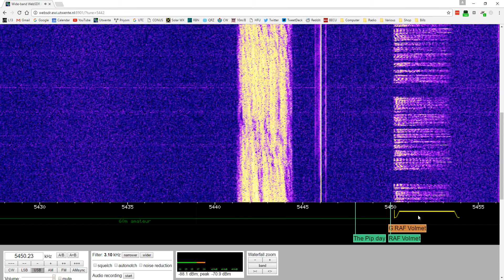Russian G06 "German Lady" number station at 5446 kHz (long message)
Russian G06 "German Lady" number station at 5446 kHz (long message). The Priyom schedule had this down as transmitting at 5442 kHz but the actual signal appeared at 5446 kHz.